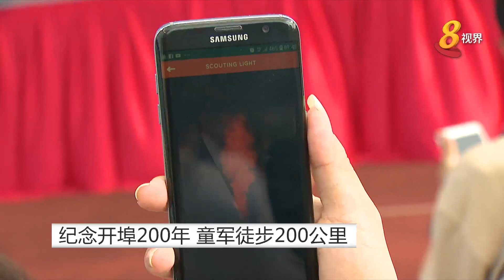纪念开埠200年 童军徒步200公里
4000多名童军今天整装齐发，顺利完成了新加坡开埠200年童军徒步的最后行程。&nbsp;